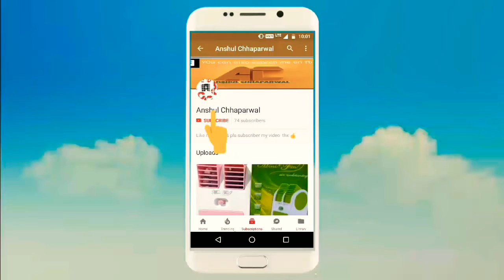Despacito guitar tab|| lead solo||by Anshulchhaparwal